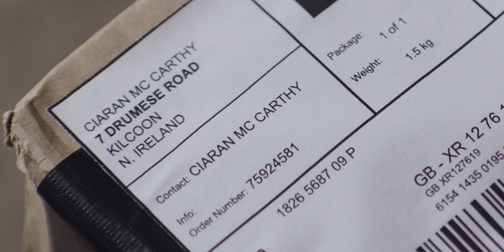Dear Imelda | Official Trailer HD (2024)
Official trailer for the short film

Starring Declan Curran & Rose Henderson

Written by Declan Curran
Directed by Árón Holden

Set within the vast countryside of rural Ireland, 'Dear Imelda' follows the unwanted open-ended arrival of Grandson Ciaran to his Nanny Imelda's traditional home. Desperate to cling to her independence, Imelda disputes the need to have Ciaran dropped into her life, especially when he takes the presumption of installing something which he requires to work from home, the internet. In an attempt to mediate the ongoing friction, Ciaran demonstrates the benefits technology could contribute to his Nanny's off the grid lifestyle. In doing so, he discovers that he has the ability to play a vital role to a friendship on hiatus some 60 years.

Official Selection - Chicago Irish Film Festival 2024 (Festival Award Nominee)
Official Selection - CraicFest 2024
Official Selection - Toronto Irish Film Festival 2024 (Festival Award Nominee)

Filmed on location in Kilcoo, Northern Ireland.